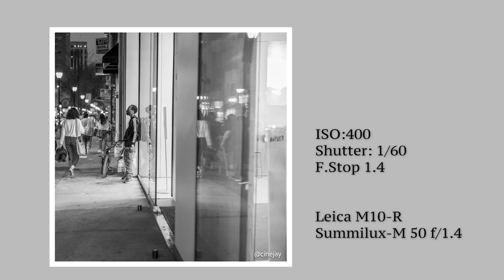Photo walk a Leica M10R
I do a photo walk with a Leica M10R to decide if I want to buy one.